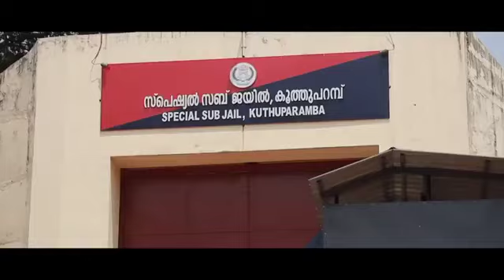ഈ ഉപ്പയും രണ്ടുമക്കളും അടിപൊളിയാണല്ലോ Uppa Uppa Thanseer koothuparamba haaju Haajira Malayalam Album